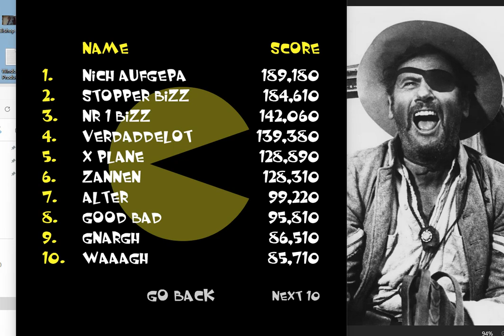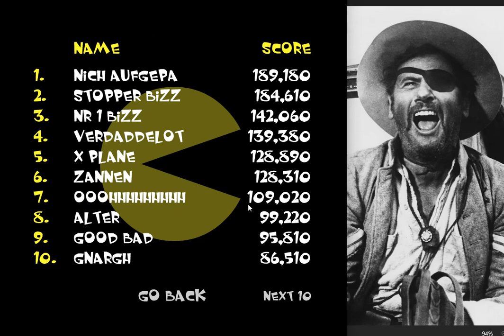Neave PacMan Ooohhhh 2024 01 26 23 08 22 674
This is part II of the Good, The Bad and the Ugly story mode.

Man, this run is ugly.
- I am the man with the nook around his neck.
- I am the man with the gun.